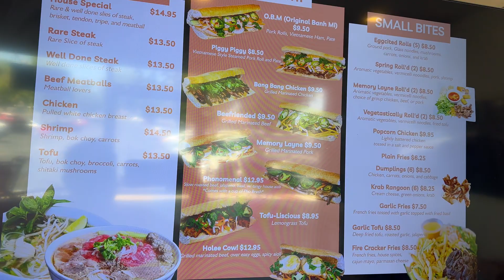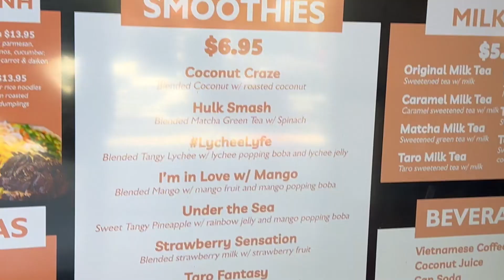HEMET CA 8/4/2024